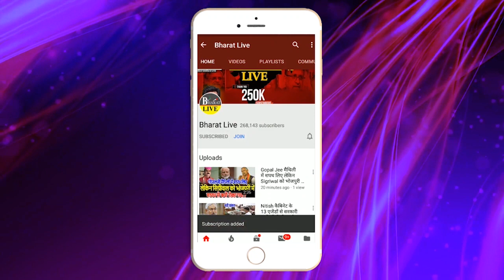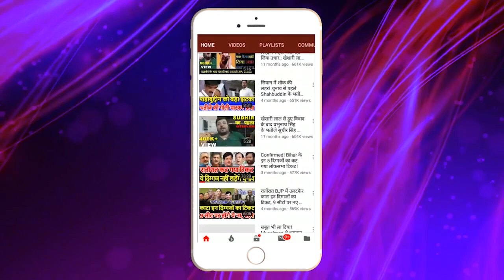अभी-अभी, बिहार में होने वाला चुनाव टला आयोग बाद में करेगा फैसला !